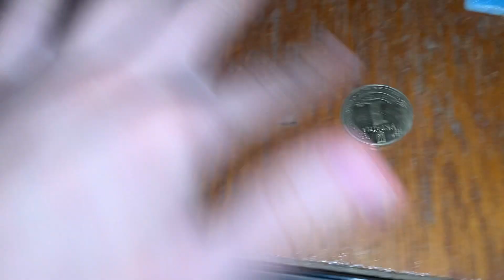ASMR VERY FAST & AGGRESSIVE bc u need sleep!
Write a comment!